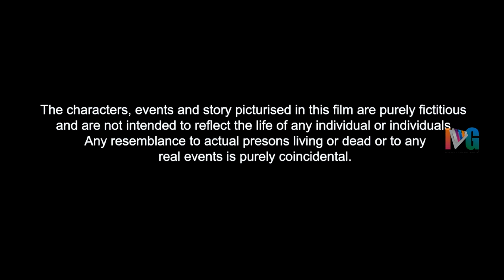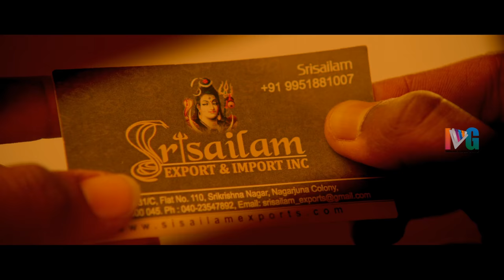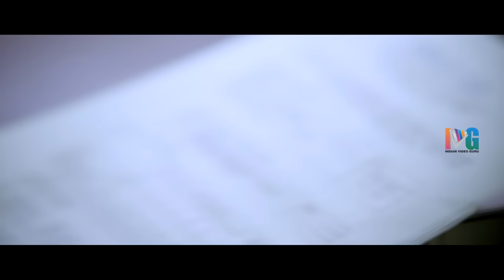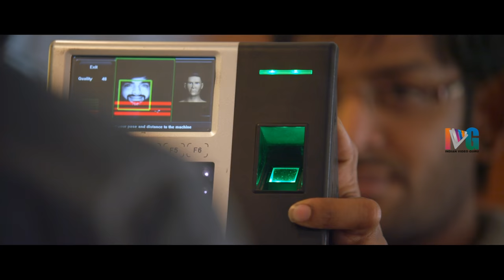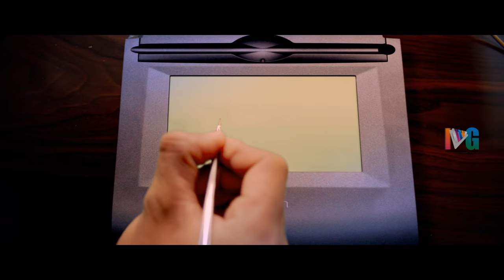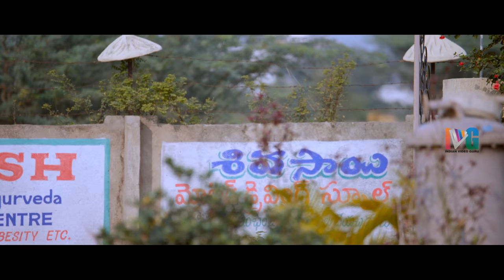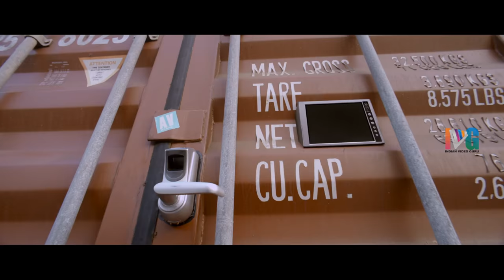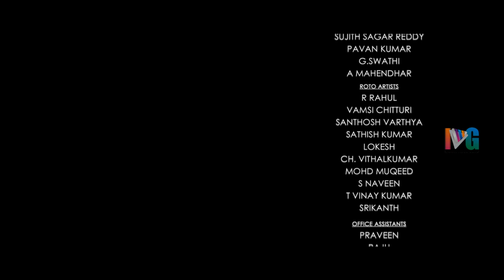Mayakkaran (Jadoogadu) Latest Malayalam Full Movie HD | Naga Shourya | Sonarika Bhadoria |Sapthagiri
Mayakkaran (Jadoogadu) Latest Malayalam Full Movie HD on Indian Video Guru. Mayakkaran (Jadoogadu) Latest Malayalam Movie ft. Naga Shourya, Sonarika Bhadoria, Ashish Vidyarthi, Ajay, Sapthagiri and Others. Directed by Yogie and Produced by V.V.N Prasad. Music Composed by Sagar Mahathi.

Synopsis:

Krishna ( Naga Shourya) comes to Hyderabad with the intention to earn money and settle well in life. He begins his career as a loan recovery agent and from there, he joins a gang run by Srisailam (Zakeer Hussain), who is a right hand to central minister Jagadeesh Naidu ( Kota Srinivasrao ). After a few days, he becomes the crucial member of this gang. In the meantime, Krishna falls in love with Parvathy ( Sonarika), who hails from Kerala. She wants to settle in Dubai and convinces Krishna for the same. At the same time, Srisailam and Jagadeesh Naidu involve Krishna in a big deal without revealing the inner details about it. So, how will Krishna face the consequences ? Will he be able to get out of the tangle and fly to Dubai with his love interest ? This forms the rest of the story.